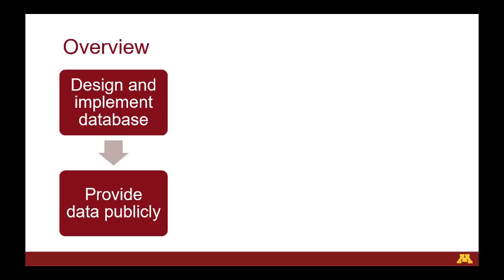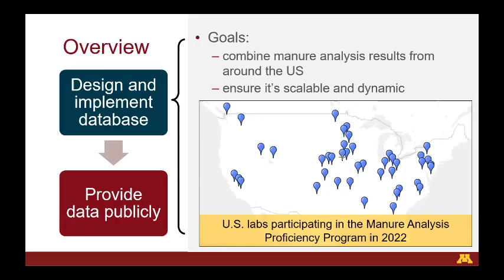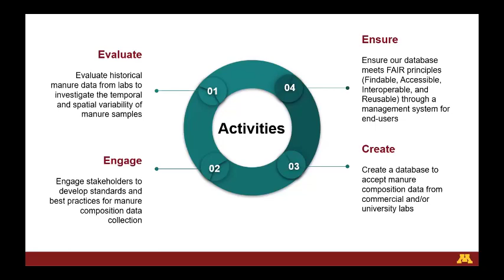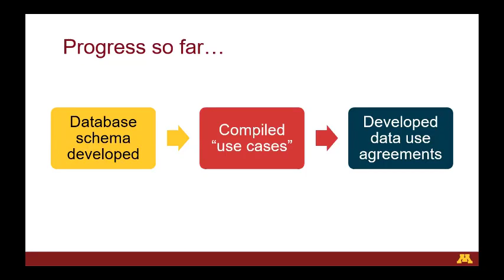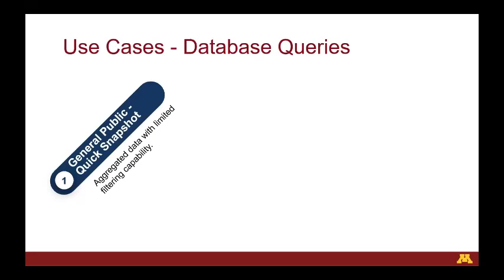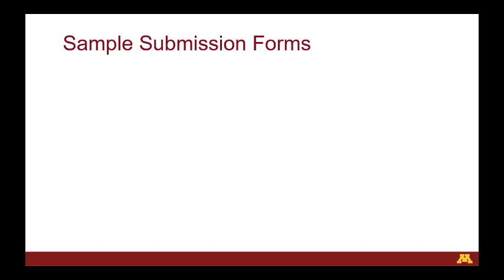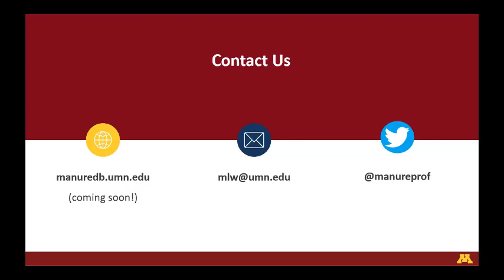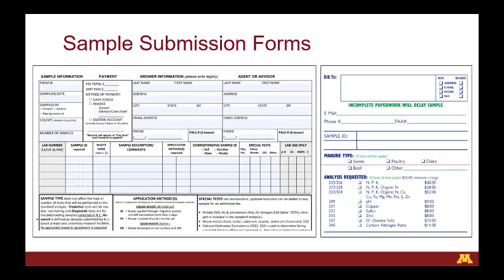Dynamic Manure "Book Values" Through the U.S. National Manure Database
This was presented by Melissa Wilson at the 2022 Waste to Worth Conference.